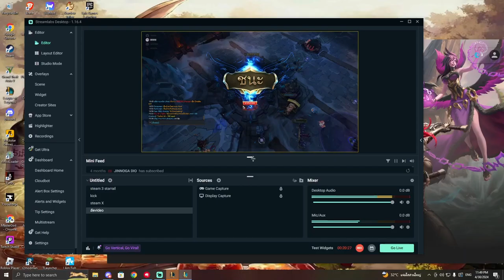พักผ่อนนอนหลับ League of Legend